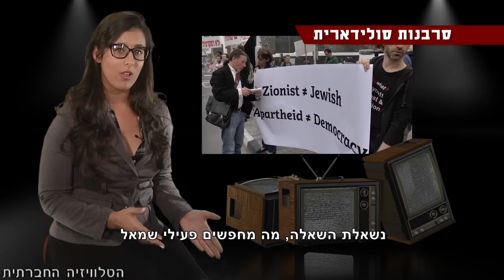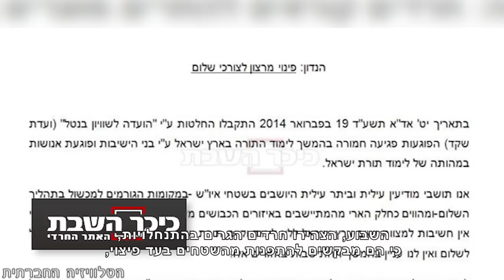סרבנות סולידארית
לצד מאות אלפי החרדים שהפגינו בתחילת השבוע (2/3/2014) נגד הגיוס הכפוי לצבא, הפגינו בתל אביב עשרות פעילים בסולידריות עם הסרבנות החרדית. נשאלת השאלה, מה מחפשים פעילי שמאל במאבק יחד עם קבוצה שנראה כי אין רחוקה ממנה מאידיאולוגיה שמאלית רדיקלית?